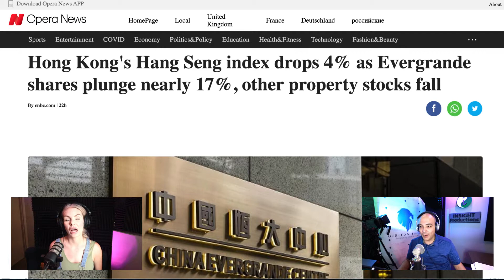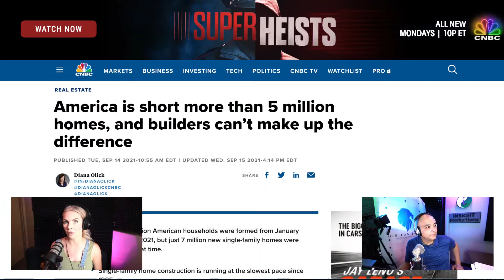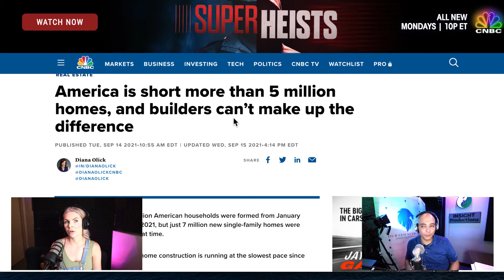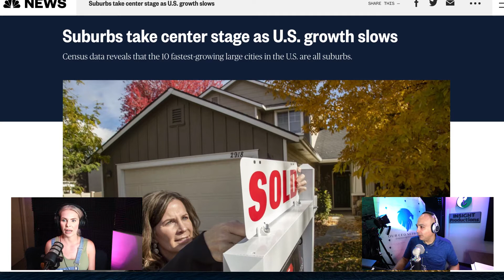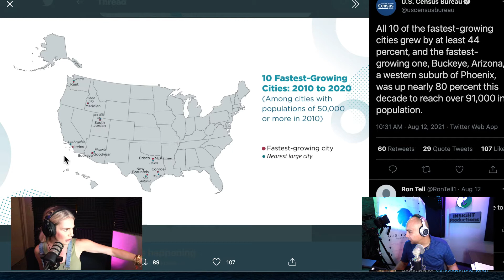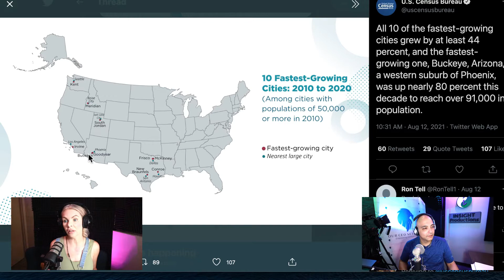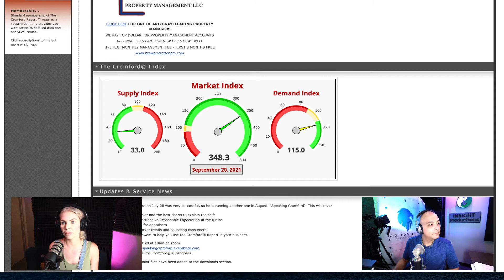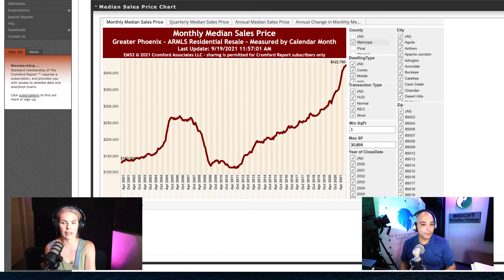🏡 FEELING THE HOUSING BOOM 💥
MONDAY MARKET 15, The Phoenix Housing Market... Residential Real Estate week 37.  See what we see 👀; @robert.morales.7355 and @ashlee.miller.560 discuss what is going on locally in Phoenix, Scottsdale and the East Valley.

Opinions are expressed and shared, please contact your financial advisor prior to making any financial decision.

“Good People, Better Business, Discovering The Best Of You!” - Our CEO Network.  DM us to market your business with video and social media support. 🤝

Thank you @INSIGHTVideoProductions for the audio and video 🎬 today, DM them for a video quotes! 🎥

Thank you DSODIA for the social media marketing support! ☺️